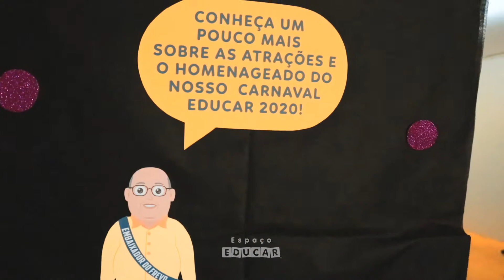Carnaval Educar 2020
Nosso carnaval é para se divertir, dançar, cantar e sorrir!
Nosso carnaval valoriza a cultura popular!